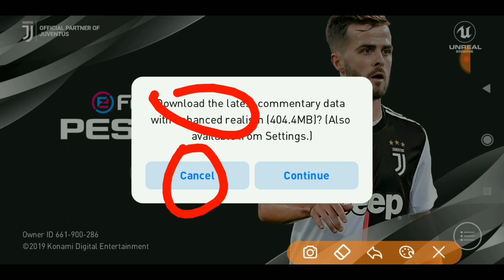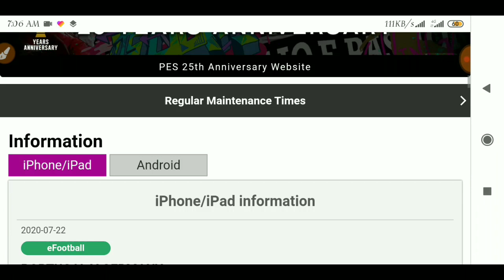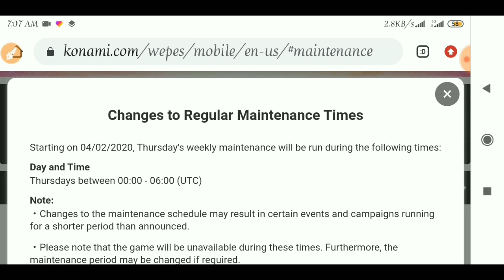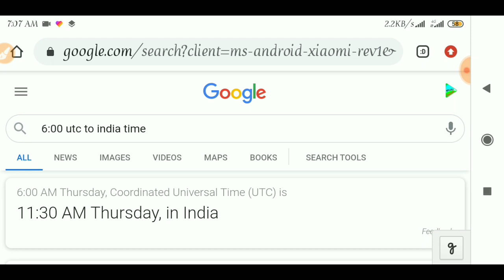PES 2020 Server Maintenance Underway today and weekly update 23/07/2020. Now let's enjoy